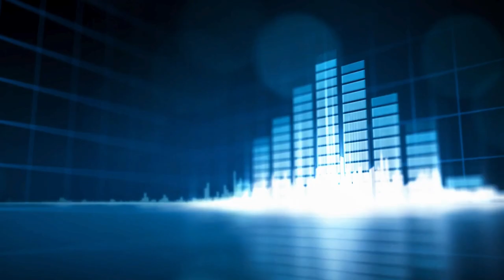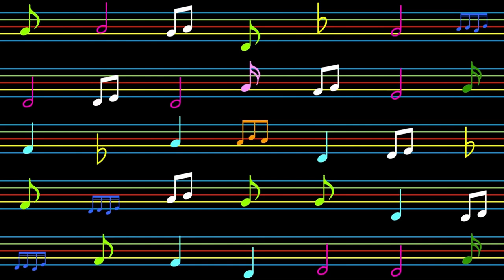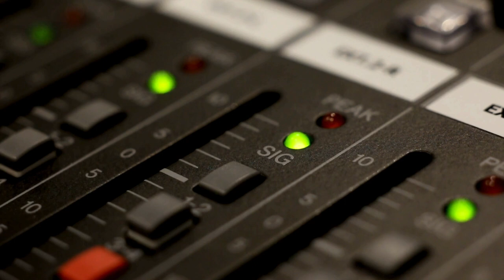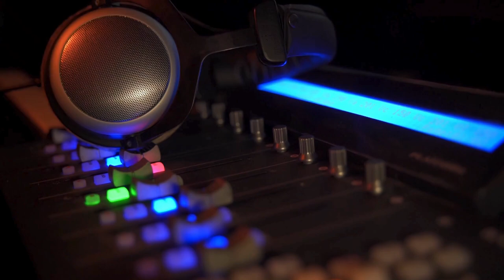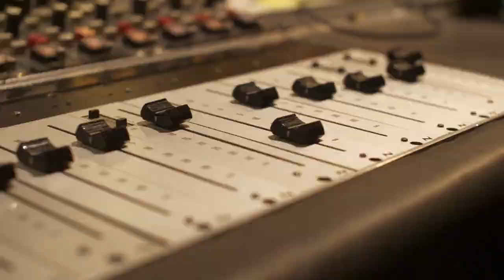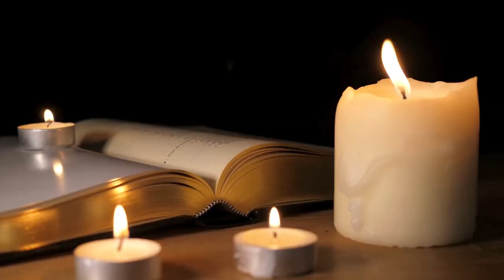Jazz Legend Count Basie is Born: Music History Today Podcast August 21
On the August 21 edition of the Music History Today podcast, the Tragically Hip get together 1 last time, Bono gets married, the inventor of the Moog synthesizer passes away, & happy birthday to Count Basie, Joe Strummer, & Kenny Rogers.

On this date:
* In 1938, Fats Waller recorded the classic song Ain't Misbehavin'.
In 1961, Patsy Cline recorded the classic song Crazy, written by a then unknown Willie Nelson.
In 1966, the Beatles held their first concert at Busch Memorial Stadium in St. Louis, Missouri.
In 1966, Jim Morrison of the Doors showed up late for the band's gig at the Whiskey a Go Go in Los Angeles, having been tripping on acid at the time. It was at this concert that Morrison first used the lines Father, I want to kill you & Mother, I want to F you in the song The End. The band was let go by Whiskey a Go Go after that but the ad libbed lines ended up in the final recorded version of the song The End.
In 1968, the Beatles finished recording the song Sexy Sadie.
In 1971, the event that inspired Bob Dylan's song George Jackson happened, when prison convict George Jackson was gunned down during a prison escape attempt.
In 1976, England's Knebworth festival took place. Todd Rundgren, 10cc, & the Rolling Stones were among the performers.
In 1976, the first punk rock festival in Europe took place not in England, as you would expect, but in France in a bullfighting ring.
* In 1982, Bono got married to his high school sweetheart Alison Stewart.
In 1987, the movie that kicked off a new nostalgia trend, Dirty Dancing, was released in theaters.
In 1993, Michael Jackson was strip searched & his Neverland Ranch was raided, after allegations of child molestation were made against him.
In 1993, lyricist Bernie Taupin married wife Stephanie Haymes.
In 1994, John Denver was involved in a single car accident in Aspen, Colorado, exactly one year to the day after he was arrested in Aspen for drunk driving.
In 2005, The Rolling Stones started their Bigger Bang tour.
In 2012, Taylor Swift set the then record for the most digital sales of a single by a female artist. Taylor's single, We Are Never Ever Getting Back Together sold 630,000 digital copies.
In 2015, the Westboro Baptist Church staged an anti-gay rally at a Foo Fighters concert in Kansas City, Missouri. The Foo Fighter disrupted their rally by driving a truck in front of the protestors that kept blasting Rick Astley's classic Never Gonna Give You Up over and over.
In 2017, at a solar eclipse event during the solar eclipse, Bonnie Tyler sang Total Eclipse of the Heart & Ozzy Osbourne sang Bark at the Moon.
In 2022, Afroman's home was raided in Ohio by police, who were acting on a warrant for drug trafficking & kidnapping evidence. Afroman wasn't charged with anything but he ended up using the footage of the raid for his music video Lemon Pound Cake.

In Theater:
In 1944, the musical Song of Norway opened on Broadway.